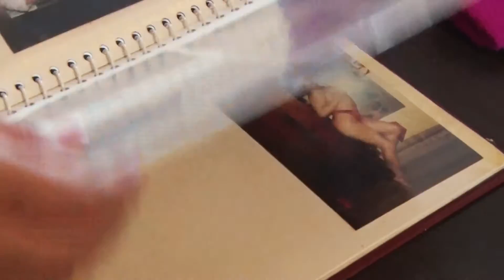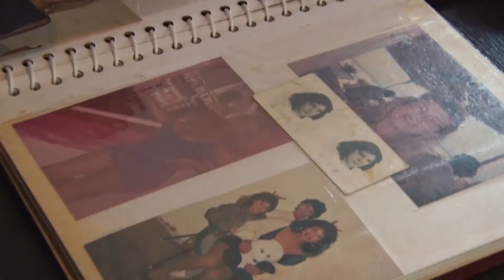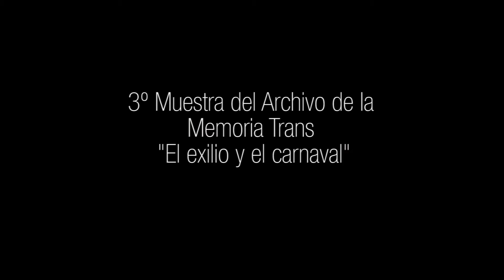3ª Muestra del Archivo de la Memoria Trans “En busca de la libertad. Exilio y Carnaval”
Video que documenta la 3ª Muestra del Archivo de la Memoria Trans “En busca de la libertad. Exilio y Carnaval (2ª parte)” que se realizó el 6 de marzo del 2017 en la sede de la Federación Argentina LGBT.